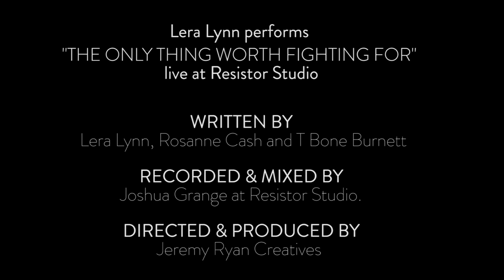THE ONLY THING WORTH FIGHTING FOR (Live from Resistor Studio)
Written by Lera Lynn, Rosanne Case and T Bone Burnett for HBO's True Detective S2.

Audio by Joshua Grange at Resistor Studio.
Video Shot and Edited by Jeremy Ryan.